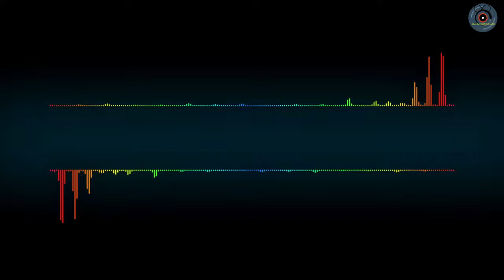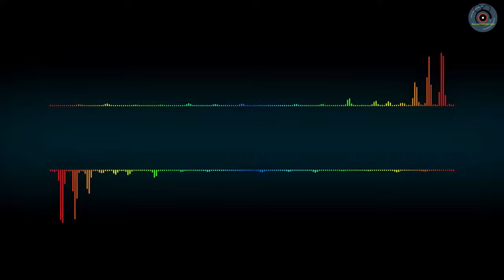"Dramatic" Latest Copyright Free Music For Videos.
1)Like